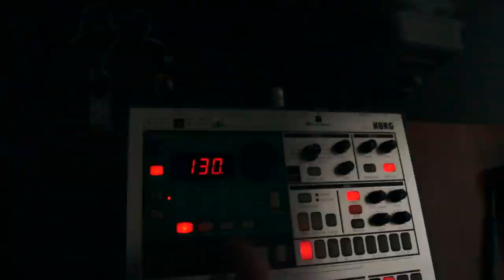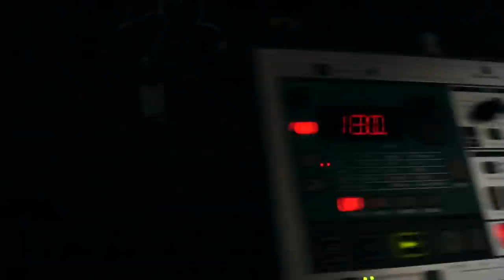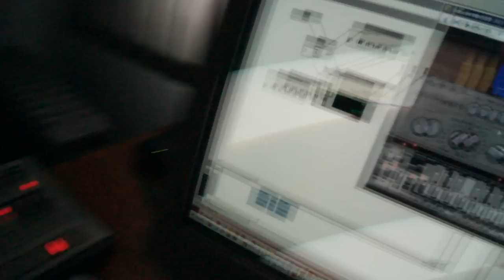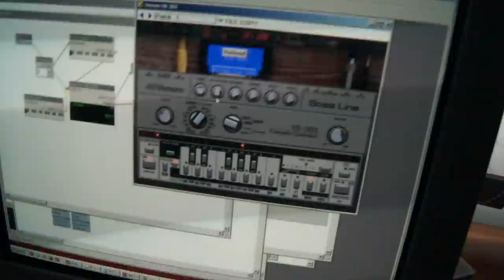ES-1 + x0xb0x + VB-303